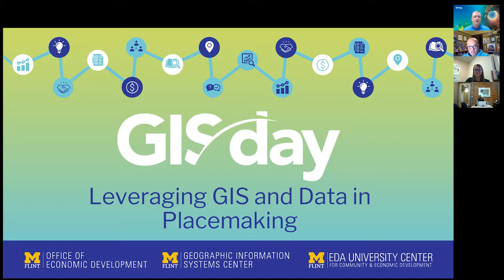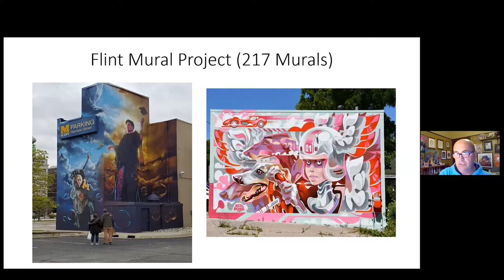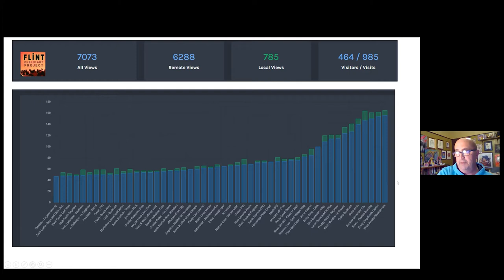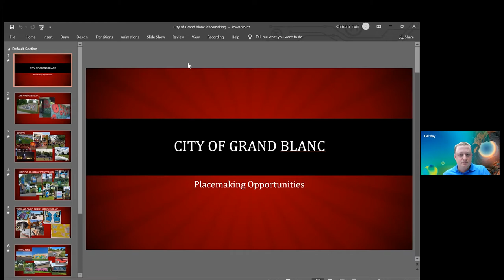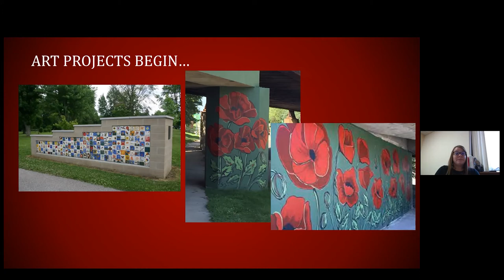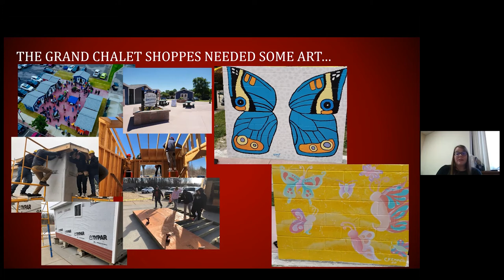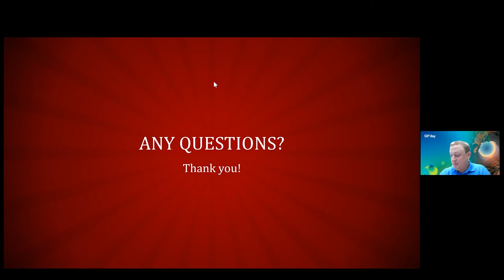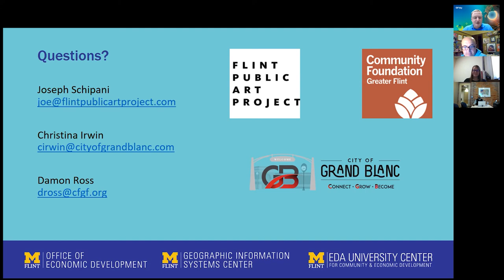Leveraging GIS and Data in Placemaking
"Leveraging GIS and Data in Placemaking" webinar session as a part of the GIS Day 2021 on November 17, 2021.

Joe Schipani presents how the Flint Public Art Project assists with placemaking and drives community and economic development in Flint. In addition, he is joined by Christina Irwin from the City of Grand Blanc to discuss the expansion of the project into Grand Blanc and plans for the future. Damon Ross, program officer at the Community Foundation of Greater Flint will present on the Neighborhood Small Grants program and how GIS/data help those grants with placemaking.